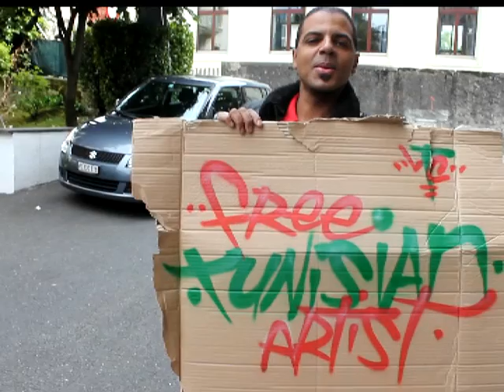Free Tunisian Artists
Achref Chargui - oud
Jacopo Andreini - drums, programming

Thanks to all the friends who wanted to testify in support of freedom of expression.
No borders, no flags, no passports - freedom of movement and speech for everyone.

Be part of the information.